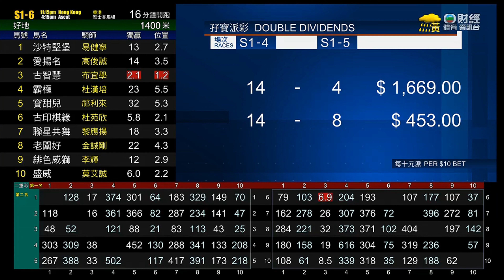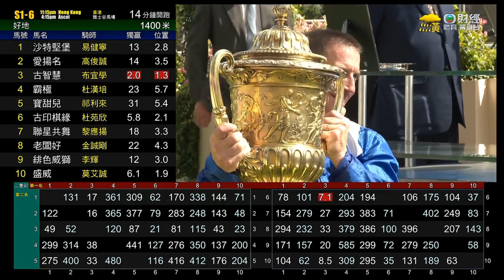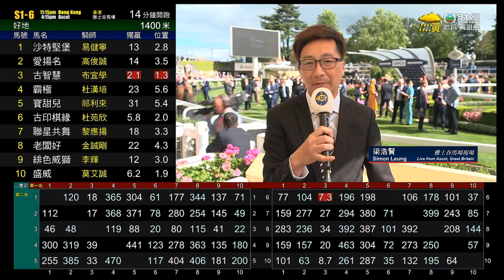英國英皇錦標 King George VI & Queen Elizabeth Stakes 一級賽 G1 2392m 2023-07-29 命令 Hukum 雅士谷馬場 Ascot Racecour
英國英皇錦標 King George VI & Queen Elizabeth Stakes 一級賽 G1 2392m 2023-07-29 命令 Hukum 雅士谷馬場 Ascot Racecourse

Time = 2:33.95

4 命令 Hukum
8 韋氏 Westover
11 鋼鐵大王 King Of Steel
5 盧森堡 Luxembourg